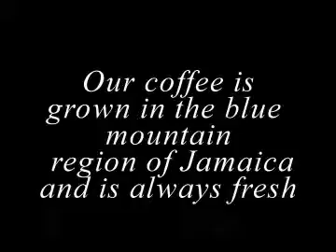Jamaican Blue Mountain Coffee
Authentic Jamaica Blue Mountain Coffee beans